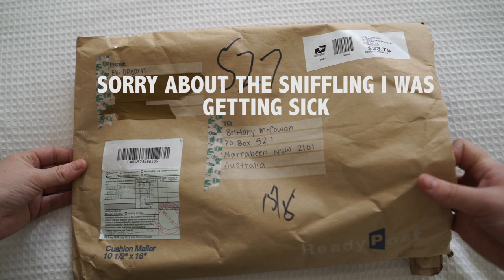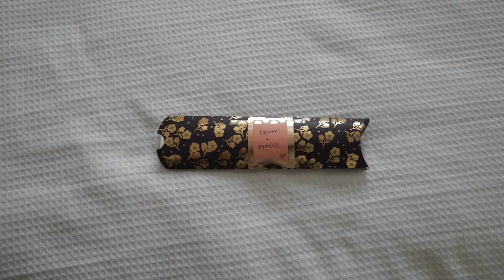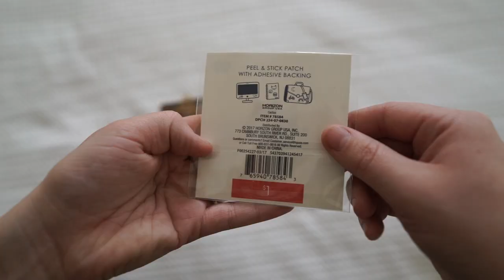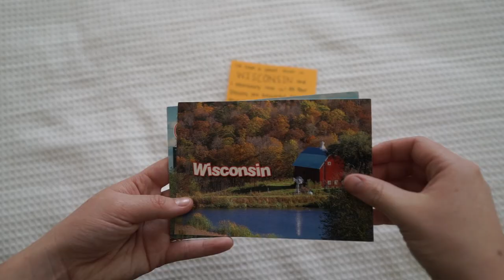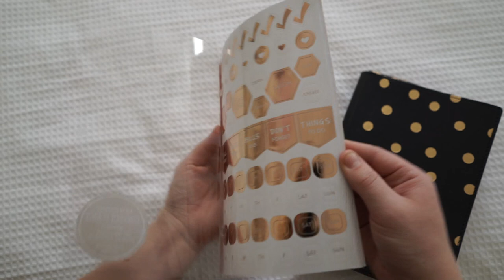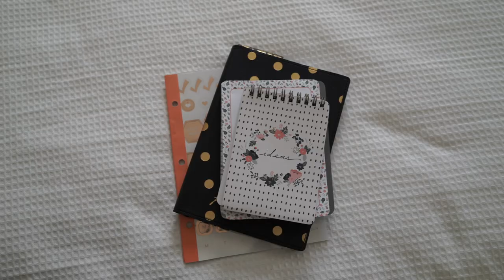Huge Happy Mail Package From The USA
If you love snail mail, crafts, thrift shopping and Vlogs then come hang out with me every week.

Brittany McCowan
Australia